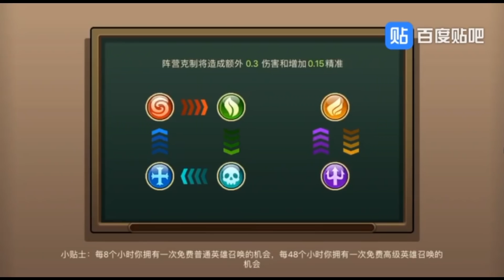🔥Idle Heroes🔥Хроники Идла! Три Лезвия Веры отправляют всех на мусорку и Разбор нового героя Гора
Каждую пятницу выпускаю новое видео с обзором обновления! В понедельник-вторник прогноз на предстоящую неделю. Так же на протяжении недели могут выходить незапланированные видео с гайдами и прочим.

🔲Об аккаунтах:
1. Регистрация первого аккаунта ~8 июля 2017 года (Сейчас персонаж на сервере IOS s7 ник: MadScreaM глава гильдии: ESPADA)
2. Регистрация второго аккаунта ~8 августа 2018 года (Сейчас персонаж на сервере s371 ник: MadScreaM глава гильдии: Madness)
3. Играю только на официальном сервере

NCS: Music Without Limitations NCS Spotify Free